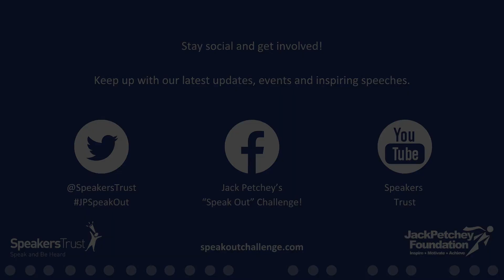Conall Wainwright, The Chosen One, JPSpeakOut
Conall Wainwright of Chelmer Valley High School became the winner of this “Speak Out" Challenge! Digital Final with a speech titled 'The Chosen One'.
This final took place via Zoom Webinar on Thursday 15th July 2021.

Jack Petchey’s “Speak Out” Challenge! is the world’s biggest youth speaking event! Thanks to funding from the Jack Petchey Foundation, communication skills training is delivered by Speakers Trust - the UK’s leading public speaking charity.